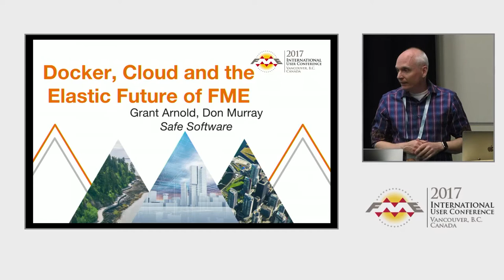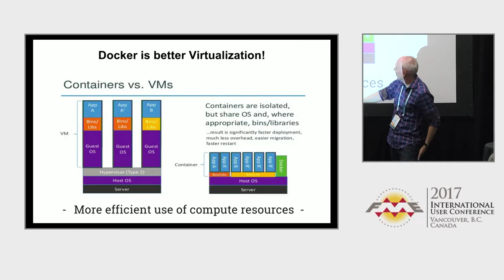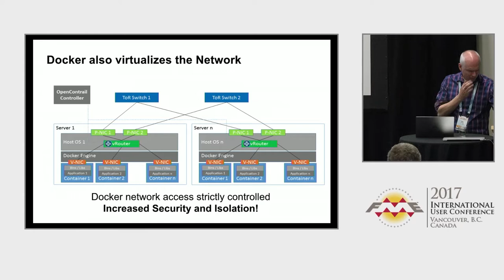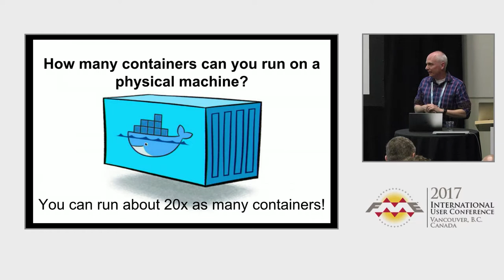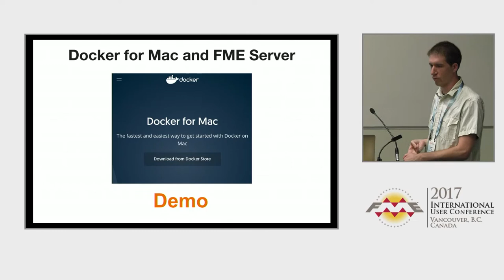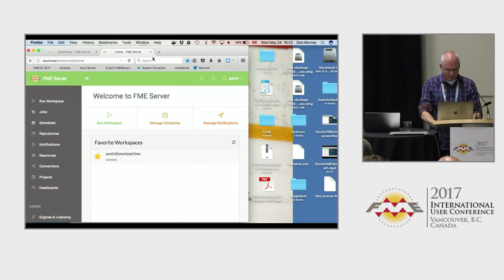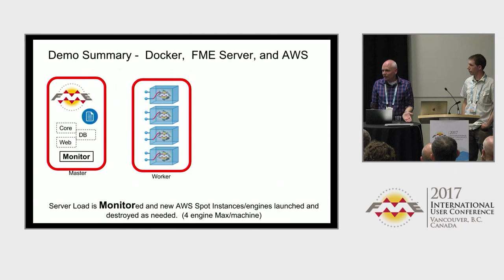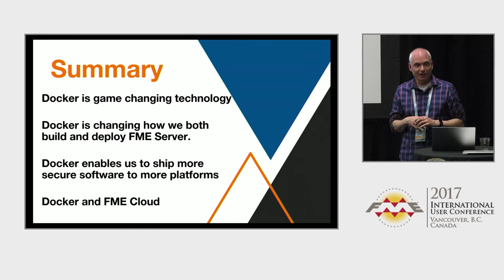Docker, Cloud and the Elastic Future of FME - FME UC 2017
The promise of Docker is that it can change how we deploy FME processing capabilities both on-premises and in the cloud. For us, Docker is the ultimate abstraction layer in which to deploy fault-tolerant, scalable solutions.